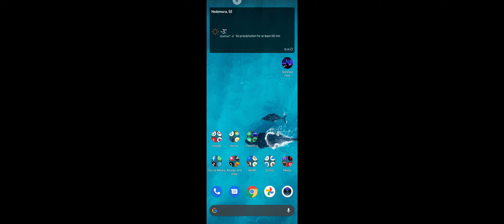Cod mobile #11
You will find new videos posted most days of the week! ( almost everyday )
on Monday , Wednesday and Friday you can see Pubg  and COD mobile posted.
the rest of the weekdays you will mixed and different mobile.
you can you give me ideas for more games to play.
What games you want to play next
Please click on the like and Subscriptions button.
Share the video with your friends please.